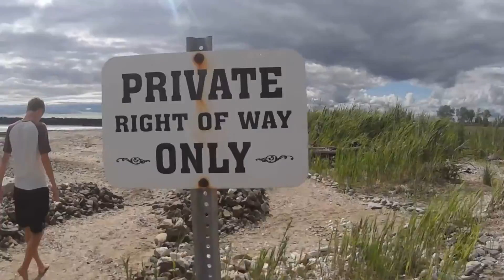Summer 2015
Putting a cap on my summer of 2015, enjoy.